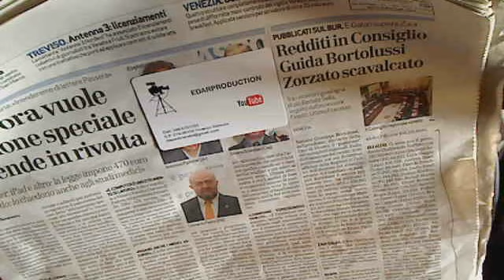"Ciò che è legittimo non sempre è onesto"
Dalle tasse ogni anno l'erario pubblico eroga questi soldi in Veneto.
Avvertenza preliminare: l'elenco pubblicato venerdì sul Bur si riferisce alle dichiarazioni 2011 sui redditi percepiti nel 2010, ossia l'anno delle elezioni.

Con un referendum abrogativo del 1993 promosso dai Radicali, il 90,3% degli elettori votanti (77%) ha deciso di abrogare il finanziamento pubblico dei partiti. Partiti che non si sono dati per vinti, e hanno in breve tempo rimediato al brutto colpo subito.